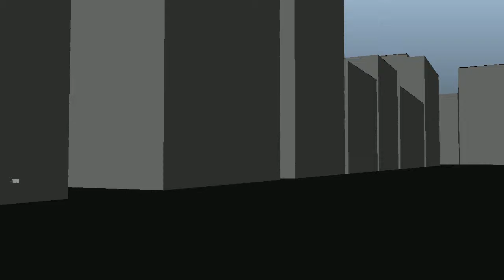new cameras 3